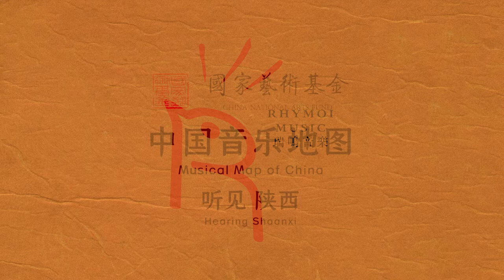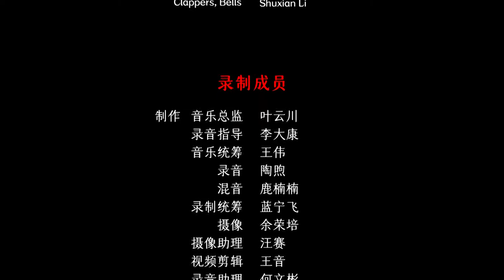Chinese Huayin Traditional Music - Fighting Xuzhou 华阴老腔 《兵伐徐州》 中国音乐地图 听见陕西 瑞鸣音乐 Rhymoi Music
民间歌曲  华阴老腔  民族：汉族  地区：陕西
Folk Drama  Huayin Traditional Music  Ethnicity: The Han Ethnic Group in China  Region: Shaanxi Province, China

演唱、月琴：张香玲
低音胡：田雨涛
板胡：王华鹏、李月法
喇叭：王华鹏
板凳：张建红
锣：闫纪红
二胡：穆忠民
梆子：钟铃、李淑贤
Vocal, Yueqin: Xiangling Zhang
Bass Erhu: Yutao Tian
Banhu: Huapeng Wang, Yuefa Li
Horn: Huapeng Wang
Bandeng: Jianhong Zhang
Gong: Jihong Yan
Erhu: Zhongmin Mu
Clappers, Bells: Shuxian Li

40余个民族，680位民间音乐人，230种民间乐器，1300首民间音乐，2万张图片，100万中英文文字，搭建起“中国音乐地图”框架，绘就多民族传统音乐蓝图。